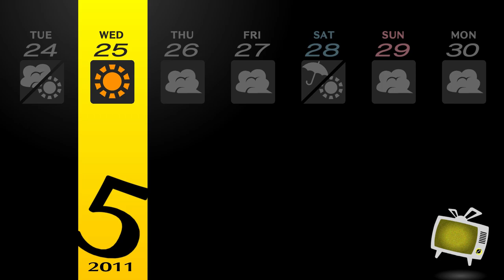Persona 4 Golden Part 7- Dojima Best Dad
Welcome back to some more Persona 4 Golden for the Nintendo Switch. In this episode we do more activities to get our stats up, hang with confidants, and head into the TV to save Kanji.